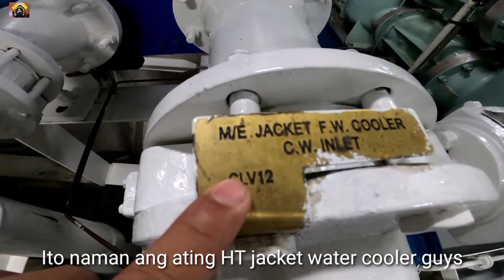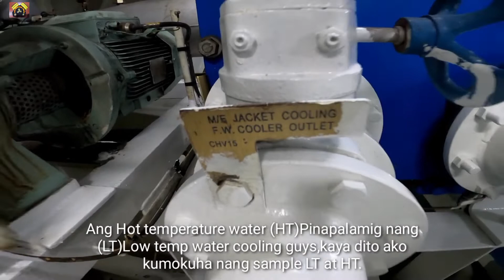Trabaho ni 2AE pagdating sa End of the month | Cebu MaKinista